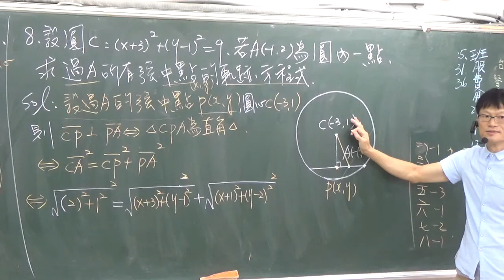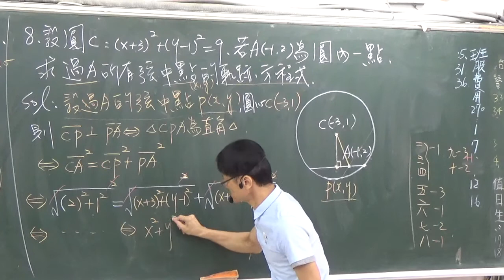B3---2-3---範例8---已知圓的方程式且已知圓內一點A點座標求過A的弦中點的軌跡方程式